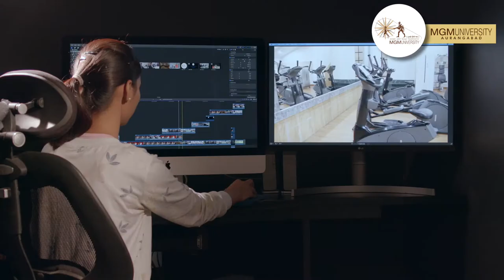Make your own feature film while doing your graduation@MGM University.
MGM Film Arts is a filmmaking institute which offers Degree, Diploma and Certificate courses in Film Direction, Acting for Films, Editing, Cinematography, Sound Design, Screenwriting, vfx and animation, Production Design and Art Direction.
Learn Film Making with equipment & studios with industry standard like 4K Cameras, Final Cut Pro, Pro Tools, Chroma Floors, Preview Theatres, Colour Correction, etc.
Established in 1993, MGM College of Journalism and Mass Communication have been producing quality media professionals with utmost commitment since its inception. Consistent performance towards excellence ever earned a reputed name to the college in the last so many years. The ever-improving output of the college in terms of ethical and committed media professionals is a result of combined inputs from qualified faculty, respected professionals from the industry and the institute's quest for perfection.
MGM University's Film Arts Dept. has gained a reputation as the best film and television institute of India.  It is the only Film School in the region of Marathwada and Vidarbha situated in Aurangabad.